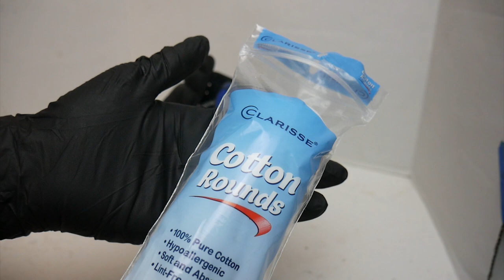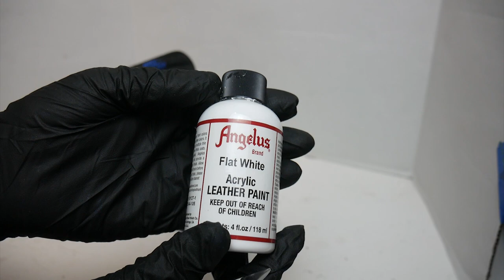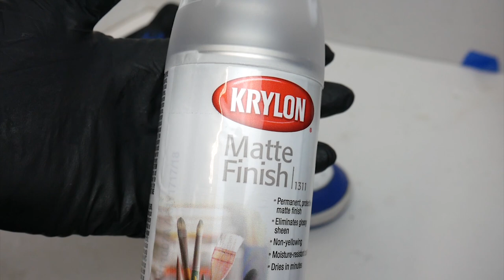Jordan 1 Retro High Game Royal restoration